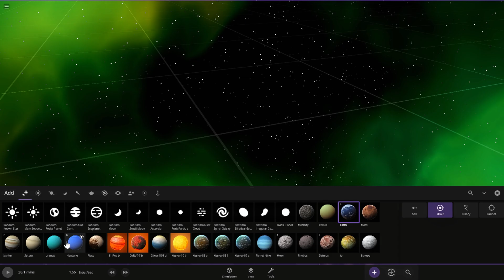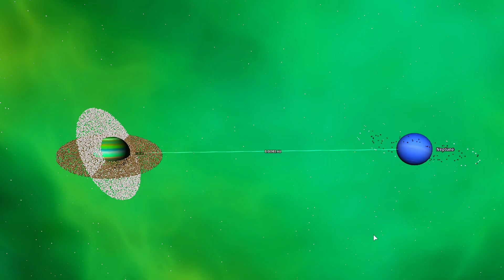What Happens When Hades Collides Neptune? Custom Planet Collision (Ep.2)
What Happens When Hades Collides Neptune? (Universe Sandbox 2) Ep. 2
Cosmic Clash Course: Hades vs. Neptune

Brace yourselves, space explorers, for another epic collision in our Universe Sandbox 2 series! This time, we're pitting two gas giants against each other in a celestial showdown. In one corner, the majestic Neptune, radiating a deep, azure glow. In the other, the enigmatic Hades, a swirling vortex of emerald gas named for the Greek god of the underworld.

Unlike its namesake's hidden riches, Hades' treasures lie within its churning atmosphere – a swirling concoction of exotic chemicals and tempestuous storms. But what happens when these two titans clash?

Universe Sandbox 2: Unlocking the Secrets of a Gaseous Collision

Forget Hollywood explosions (though, that would be a sight!). This simulation dives deep into the scientific realities of a planetary impact. Will Hades leave a mere blip on Neptune's surface, or will it trigger a dramatic transformation on a cosmic scale?

Tune in and witness the solar system react to this heavyweight encounter. Will Neptune's delicate atmosphere churn into a swirling vortex?  Will its moon family experience a gravitational tug-of-war, causing their dance to falter?

Universe Sandbox 2: Separating Fact from Fiction

This isn't your average space brawl. It's a scientific showdown that will shatter your misconceptions about planetary collisions. Universe Sandbox 2 peels back the layers, revealing the true impact – in stunning detail.

Ditch the Popcorn, Grab Your Thinking Cap

Prepare to witness the unthinkable! We're going beyond the realm of space brawls and into a scientific inquiry that will rewrite your understanding of planetary collisions. Are you ready to see what happens when Hades slams into Neptune?

Dive into Universe Sandbox 2 with us and witness this celestial encounter for yourself!

We're on a mission to reach 2,000 space enthusiasts!

What Happens When Hades Collides Neptune? Custom Planet Collision (Ep.2) Video Idea By :